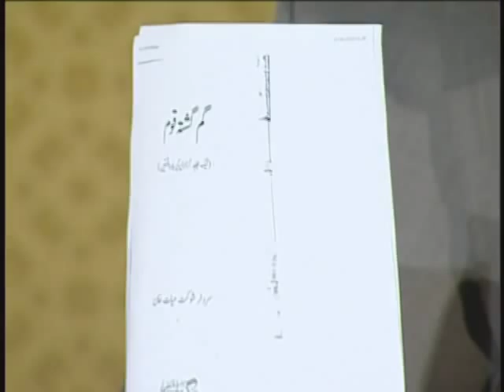Did Quaid-i-Azam had 1 to 1 meetings with Mirza Bashir-ud-Din Mahmood - Ahmadi Khalifa.flv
The Ahmadiyya Muslim Community is a dynamic, fast growing international revival movement within Islam. Founded in 1889, it spans over 195 countries with membership exceeding tens of millions. Its current headquarters are in the United Kingdom.

Ahmadiyya Muslim Community is the only Islamic organization to believe that the long-awaited Messiah has come in the person of Mirza Ghulam Ahmad(as) (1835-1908) of Qadian. Ahmad(as) claimed to be the metaphorical second coming of Jesus(as) of Nazareth and the divine guide, whose advent was foretold by the Prophet of Islam, Muhammad(sa). Ahmadiyya Muslim Community believes that God sent Ahmad(as), like Jesus(as), to end religious wars, condemn bloodshed and reinstitute morality, justice and peace. Ahmad's(as) advent has brought about an unprecedented era of Islamic revival. He divested Islam of fanatical beliefs and practices by vigorously championing Islam's true and essential teachings. He also recognized the noble teachings of the great religious founders and saints, including Zoroaster(as), Abraham(as), Moses(as), Jesus(as), Krishna(as), Buddha(as), Confucius(as), Lao Tzu and Guru Nanak, and explained how such teachings converged into the one true Islam.

Ahmadiyya Muslim Community is the leading Islamic organization to categorically reject terrorism in any form. Over a century ago, Ahmad(as) emphatically declared that an aggressive "jihad by the sword" has no place in Islam. In its place, he taught his followers to wage a bloodless, intellectual "jihad of the pen" to defend Islam. To this end, Ahmad(as) penned over 80 books and tens of thousands of letters, delivered hundreds of lectures, and engaged in scores of public debates. His rigorous and rational defenses of Islam unsettled conventional Muslim thinking. As part of its effort to revive Islam, Ahmadiyya Muslim Community continues to spread Ahmad's(as) teachings of moderation and restraint in the face of bitter opposition from parts of the Muslim world.

Similarly, it is the only Islamic organization to endorse a separation of mosque and state. Over a century ago, Ahmad(as)  taught his followers to protect the sanctity of both religion and government by becoming righteous souls as well as loyal citizens. He cautioned against irrational interpretations of Quranic pronouncements and misapplications of Islamic law. He continually voiced his concerns over protecting the rights of God's creatures. Today, it continues to be an advocate for universal human rights and protections for religious and other minorities. It champions the empowerment and education of women. Its members are among the most law-abiding, educated, and engaged Muslims in the world.

A companion of The Holy Prophet sa relates: One day we were sitting with The Holy Prophet sa when this chapter was revealed. I enquired from Muhammad sa. Who are the people to whom the words and among others of them who have not yet joined them refer? Salman ra, a Persian was sitting among us. The Holy Prophet sa put his hand on Salman ra and said.If faith were to go up to the Pleiades, a man from among these would surely find it. (Bukhari).

The advent of The Holy Prophet sa is described metaphorically as the appearance of God Almighty. The Holy Prophet sa became the mirror reflecting Divine Attributes. He was Al- Abd. The Holy Quran calls him Abdullah (72:20) -- The Servant of Allah. For the latter days God in His Mercy sent us the servant of The Servant --- Ghulam Ahmad as. Mirza Ghulam Ahmad Qadiani as (Ahmad as) claimed to be The Promised Messiah and Mahdi. Ahmad as claimed to be the metaphorical second coming of Jesus as of Nazareth and the divine guide, whose advent was foretold by the Prophet of Islam, Muhammad sa.